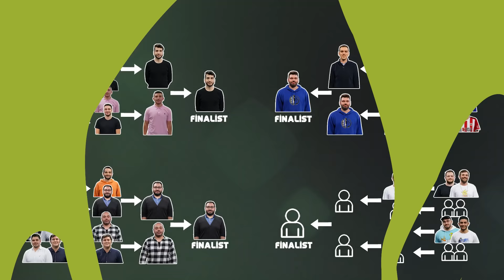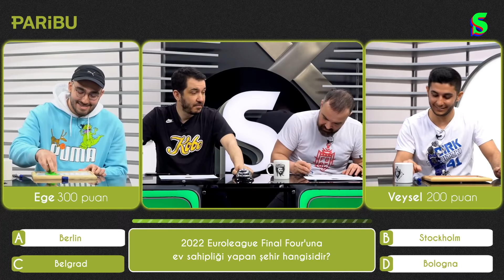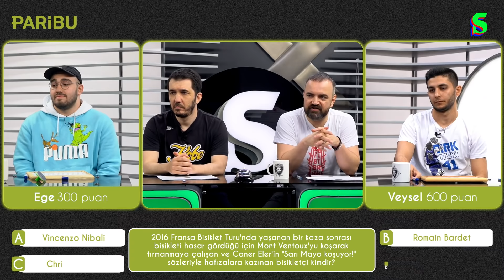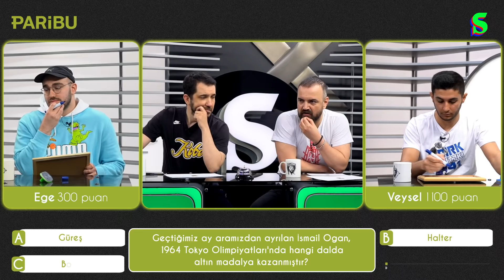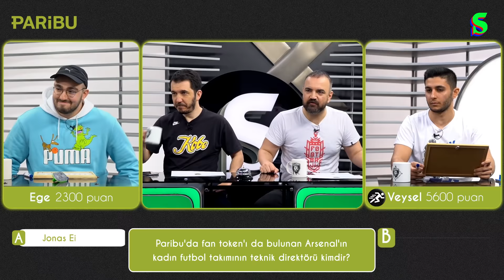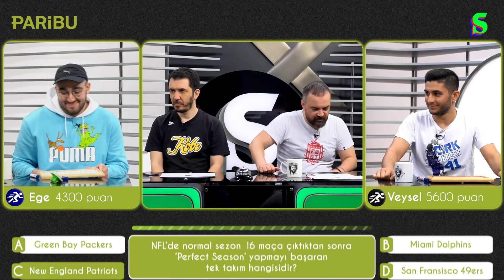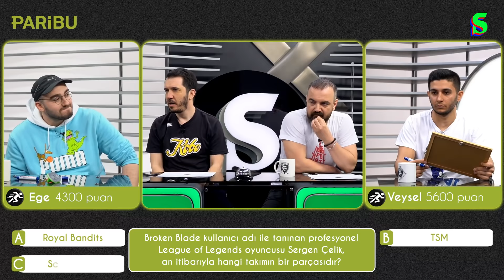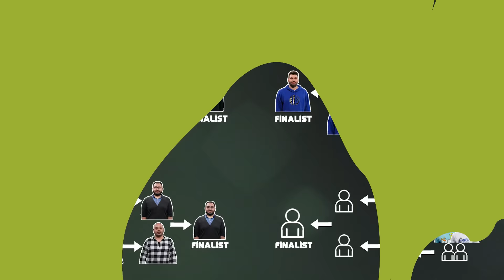Erman Yaşar'la Çok Biliyorsun! #23 | Ege Arseven x Veysel Koç | Socrates X Paribu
Erman Yaşar'ın sunduğu, yıl boyunca 32 yarışmacının mücadele edeceği ve içlerinden tek bir şampiyonu aradığımız yarışmanın yirmi üçüncü bölümünde Ege Arseven ve Veysel Koç karşı karşıya geldi.